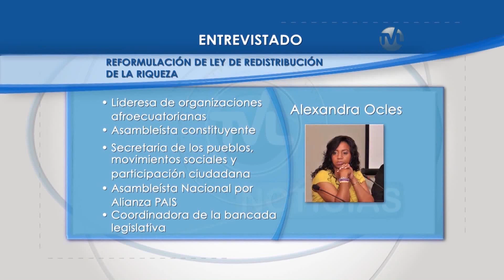TVL Noticias - Entrevista a Alexandra Ocles, Asambleísta AP 12-06-2015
Tema: Reformulación Ley de Distribución de la Riqueza